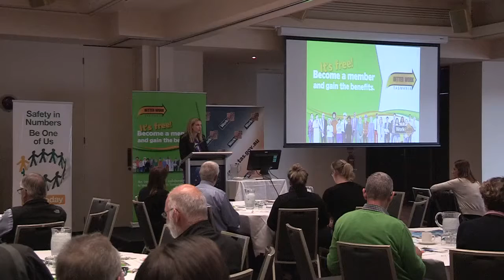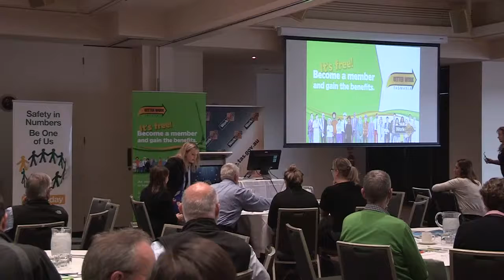Better Work Network session No.12 Emily Shepherd, Acting Branch Secretary ANMF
Emily Shepherd ( Acting Branch Secretary ANMF – Introduction to 12th Better Work Tasmania Networking Session- Health and Community Services